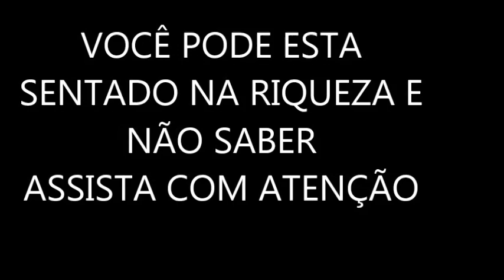Tesouros e espíritos espíritos de tesouro tesouros quentes e frios misterios dos tesouro encontrar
Tesouros e espíritos, espíritos de tesouro, tesouros e botijas quentes e frios.
Sonhar com tesouro
sonhar com ouro
sonhar com tesouro
espíritos que acompanha botijas
espíritos de tesouros podem ser perigosos
aprenda o mistério dos tesouros , tesouros quentes são aqueles que tem presença de espíritos que poderão ate matar tesouros frios são aqueles que não tem presença de espíritos neles

1- conta corrente 90733-2 agencia 3331-6 banco do brasil nome joilson de Assis
2- conta poup 0241-0 operação 013 agencia 0737 caixa joilson
3  conta poup 79260-8 agencia 3331-6 variação 51 banco do brasil nome Josefa Alcione secretaria
4 conta corrente  12290-4 agencia 2655-7  Bradesco  joilsondeassis

Facebook: Joilson Paz e Luz

joilsondeassis.